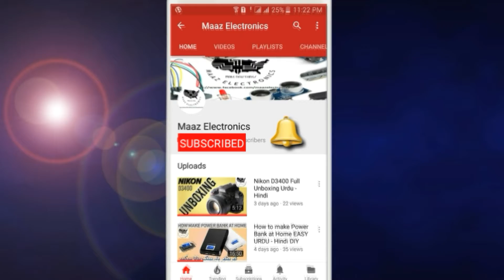Thanks !! 200 Subs !! How to make Hoverboard Battery Charger 42V Urdu, Hindi & English CC DIY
In this video our viewers learn how they can make charger to charge battery of 42V, especially Hoverboard Self Balancing scooter. Video is in detail if you follow step by step you can make it easily at home. Hope you Enjoy this video, Share to your friends. Thanks to watch.

★★  Required Components★★

1)  Transformer 24V+24V                2)  Capacitor 6800UF, 50V

3)  Bridge Max Cap 50 Amp            4)  Wire